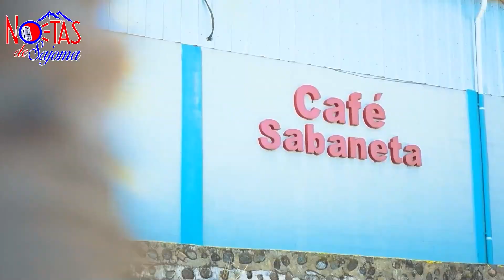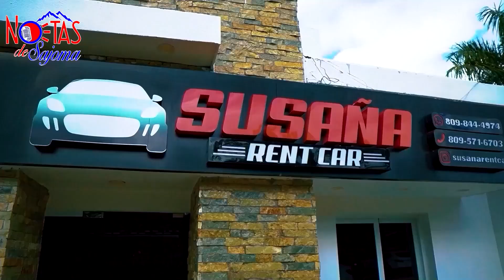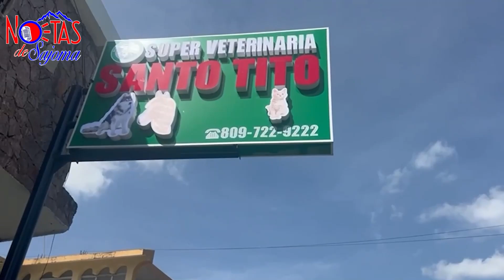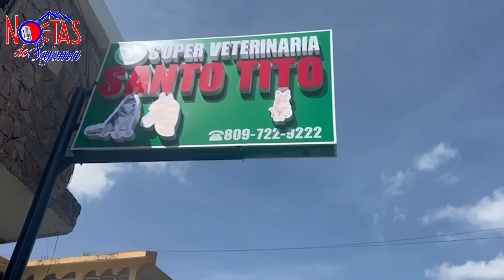NOTICIAS EN LA SIERRA que nadie te cuenta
Noticias de Sajoma